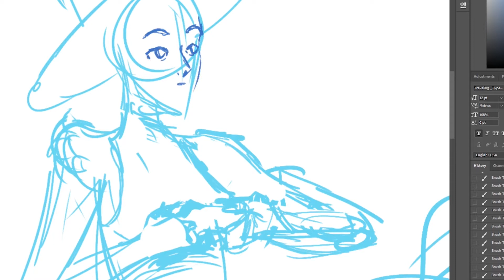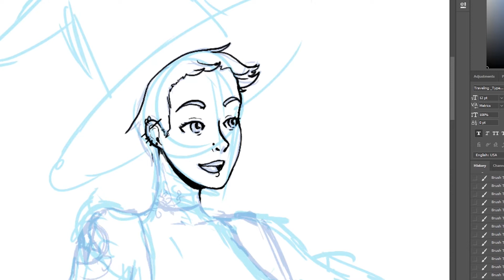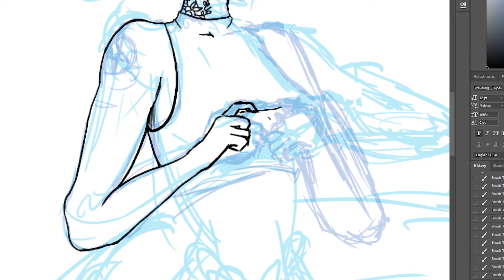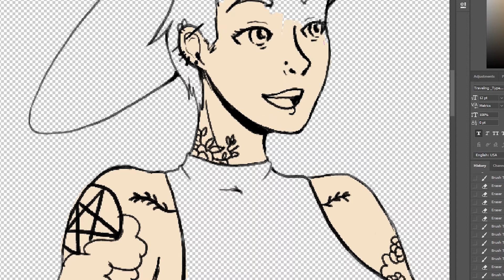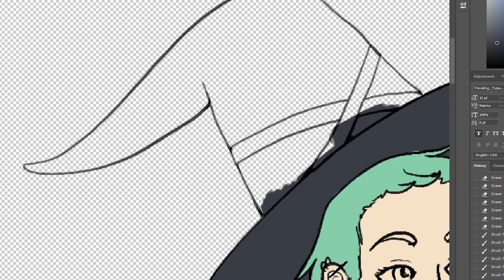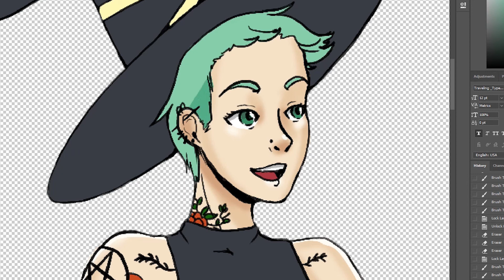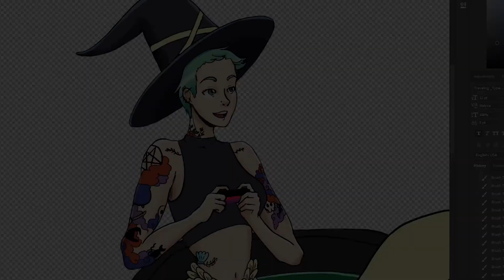【WITCHTOBER 2020】No more witches please - Speedpaint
This is the last time I'm trying to do a challenge like this in October, I have to much work at the university, and I don't have time for this 😥

Next year instead of 1 drawing par day, I will do 1 drawing per week...

Materials used:

-Photoshop